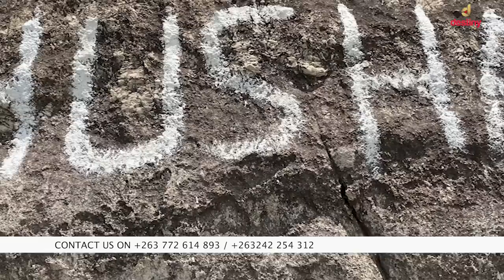DAMAFALLS: Mukomana akayeredzwa nemvura pakirawa, Residents accuse Church leader of sacrifising him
DAMAFALLS: Mukomana akayeredzwa nemvura pakirawa riri pakati perwizi

 Ava nemazuva anodarika vhiki asisiri kuwanikwa , vagari vemu Damafalls vari kuti Mufundisi akachekeresa mukomana.